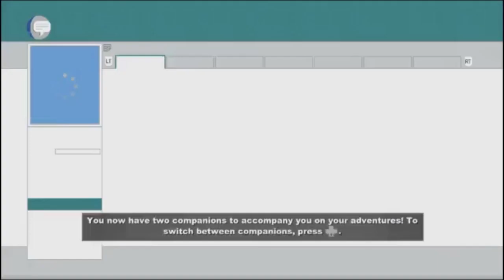Stewie Plays: South Park: Stick of Truth -Episode 4: Gingervitus